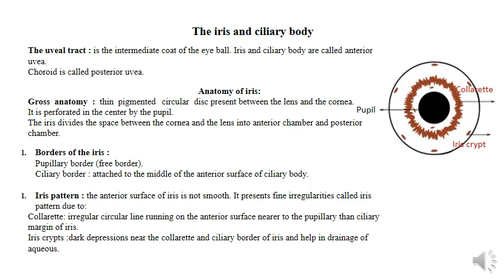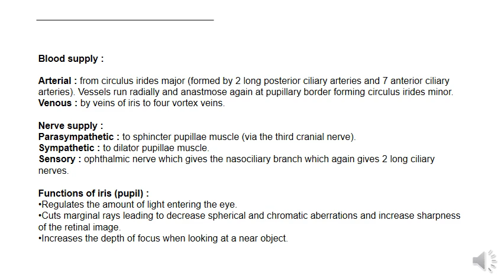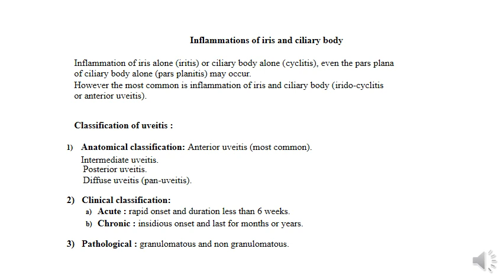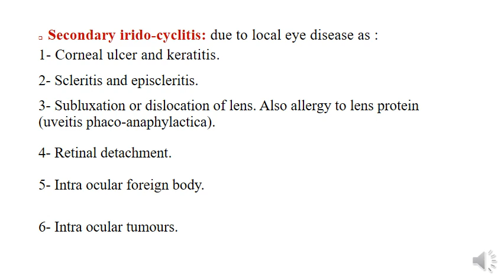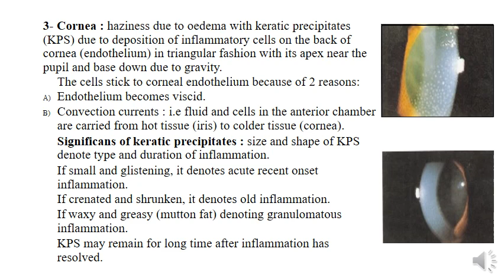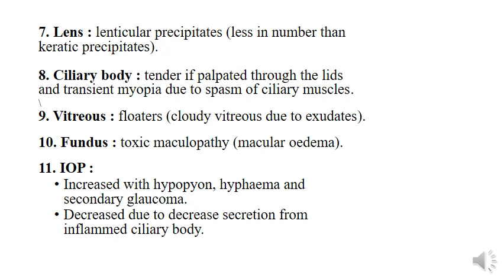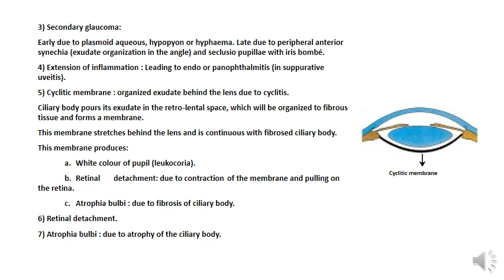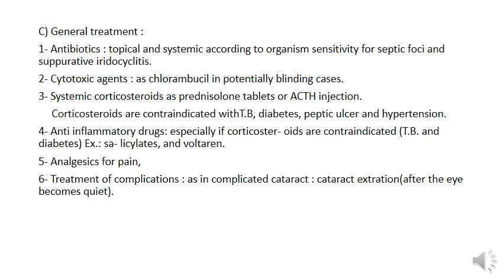General Surgery The Iris and Ciliary Body online learning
المحاضرة ال3 رمد مسجلة